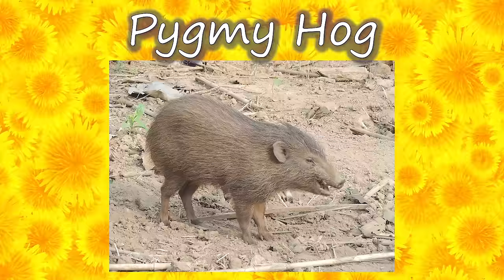Pigs for Kids | Year of the Pig 2019 | Wild Animals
Happy 2019, the Year of the Pig!  We grow up with pigs in Nursery Rhymes (this little piggy went to the market) and storybooks (Charlotte’s Web, The Three Little Pigs) - but how much do you really know about these clever animals?  For instance, did you know that pigs dream like us?  And they can get a sunburn like us?

Pigs have been a part of human culture for thousands of years. Everywhere people live, there are pigs! There are over a billion domestic pigs living all over the world. But there are also wild pigs still running around the countryside. Do you know the differences between wild pigs and domesticated pigs? Learn all this and more with our SMART + FUN video for kids!

We mentioned the Three Little Pigs. Have you heard this story? Here's our version!

2019 is the Year of the Pig, according to the Chinese Zodiac.
If you want to learn more about the Chinese New Year, here's our special video

We also made a video all about the animals that live in China. Go see!

We recommend these SMART + FUN books and activities for kids:

NATIONAL GEOGRAPHIC Wildlife Wow! - Realistic Soft Farm Action Figure (Medium Pig) - STEM Toy with FREE Augmented Reality App

The Three Little Pigs Disney Classic Little Golden Book

Charlotte’s Web by EB White

Find more great resources on Amazon Free Time Unlimited

Let's take good care of our Planet Earth!

»» To​ ​help​ ​us​ make videos more quickly,​  ​you​ ​can​ ​support​ Socratica at:

… Bitcoin: 1EttYyGwJmpy9bLY2UcmEqMJuBfaZ1HdG9